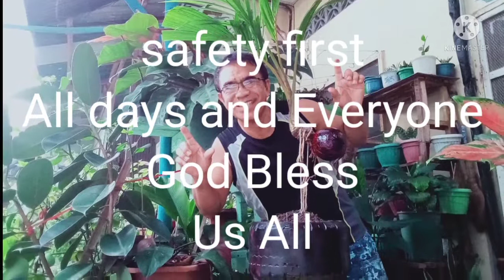REPLANT HANGING COCONUT BONSAI (DNWV) Dilbert Navos Wakat Vlogs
REPLANT HANGING COCONUT BONSAI PROTECT OUR ENVIRONMENT FOR CLIMATE CHANGE.(DNWV) Dilbert Navos Wakat Vlogs